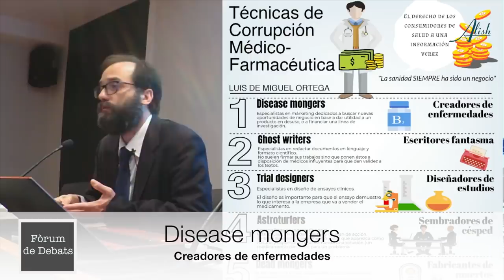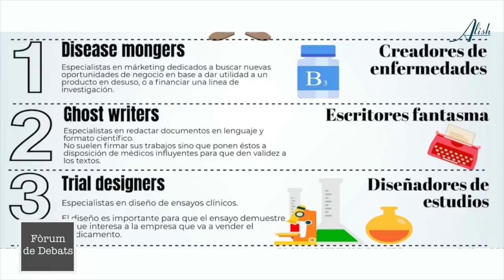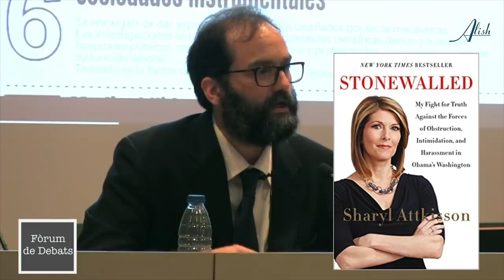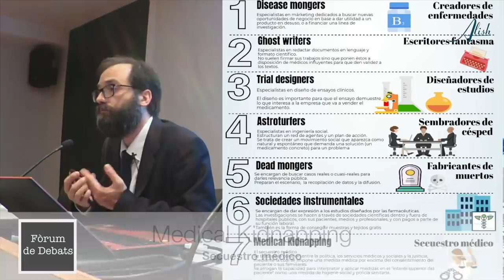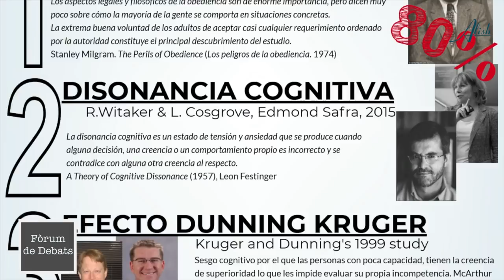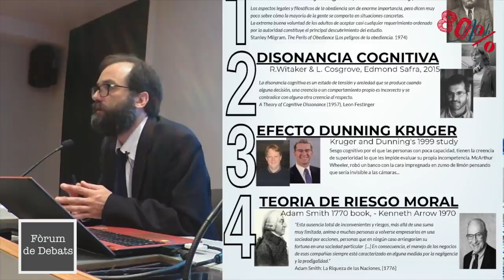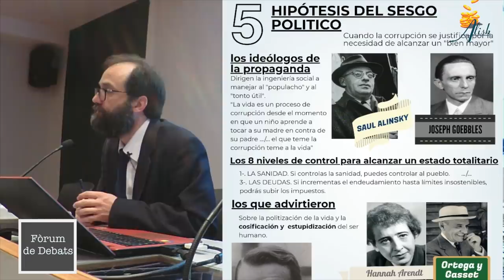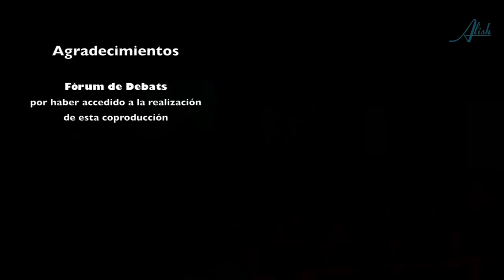CORRUPCIÓN SANITARIA Y SUS CAUSAS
Luis de Miguel Ortega, abogado, perito en derecho sanitario, psicoterapeuta y enfermero ejerciente durante 25 años. Trabajando en los hospitales pudo observar desde cerca la podredumbre y corruptelas de nuestro sistema sanitario, dedicándose a denunciarlas por cuestión de principios. Al ser acosado y perseguido por ello, decide salirse del centro de la diana para estudiar derecho y dedicarse a defender en los tribunales los derechos de los ciudadanos a no ser violados en su impunidad por quienes se autootorgan la posesión de la verdad científica en el ámbito médico.

CONTENIDO:
0:00 Qué es la corrupción
2:50 Desease mongers / Creadores de enfermedades
4:54 Ghost writters / Escritores fantasma
6:00 Trial designers / Diseñadores de estudios
8:44 Astroturfers / Sembradores de césped o Especialistas en Ingeniería Social
13:40 Dead mongers / Fabricamentes de muertos
15:00 Sociedades instrumentales
16:15 Medical kidnapping / Secuestro médico
19:40 Causas de la corrupción / Experimento Milgram
23:40 Disonancia cognitiva
25:20 Efecto Dunning Kruger
27:50 Teoría del Riesgo moral
29:00 Hipótesis del Sesgo ideológico

CAUSAS DE LA CORRUPCIÓN SANITARIA

Luis de Miguel Ortega
Abogado especialista en derecho sanitario Enfermero y Psicoterapeuta

Acto organizado por el Fòrum de Debats que tuvo lugar en Vic, el 1 de junio de 2018 en el Auditorio de la Fundación Antiga Caixa de Manlleu

Un reportaje de Alícia Ninou, periodista independiente, en coproducción con Fòrum de Debats.